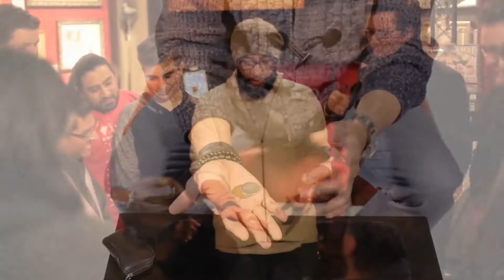Xchange by Eric Jones and Tango Magic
From the creative mind of Eric Jones and from Tango Magic, we introduce Xchange. With this semi-automatic coin trick, a copper and silver coin exchange places in the most magical ways. The final sequence even involves a coin changing in the spectator's hand! The magic is disarming, yet simple to do. The ease of handling allows you to concentrate on presenting to your audience rather than having to remember difficult sequences. The set includes 4 coins of Tango Magic quality and a link to video instructions. You'll love this!